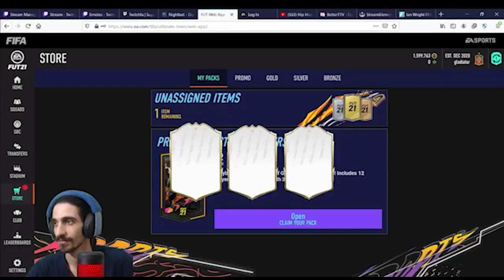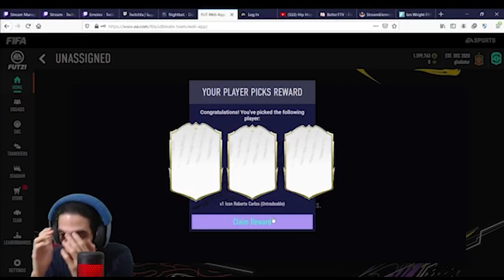یارکشی با حسین توکلی با مجازات - Yarkeshi (Pack&Play) with Hosis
ویدیوی سوم از سری برنامه های "یارکشی" با حسین (HOSIS)

ممنون می شم اگه کامنت بزارین و نظرات خودتون رو به من بگین.
اطلاعات در مورد قرعه کشی فیفا 22 در پایین...

اگر این ویدیو بالای 300 لایک بخوره یه مهمون عزیز دیگه که شما حتما دوستش دارین رو دعوت می کنیم.

Third video of the Pack and play series in our channel called "Yarkeshi" with Pro FIFA player, Hosis.

If this video gets over 300 likes I will upload another episode with another Iranian Streamer that you all like,

برای شانس برنده شدن یک نسخه کامل فیفا 22 باید کاراکتر اول روی لباس من رو بدون غلط املایی به انگلیسی بنویسید. مرحله بعدی در ویدیوی بعدی.